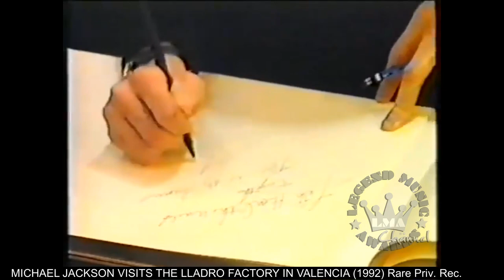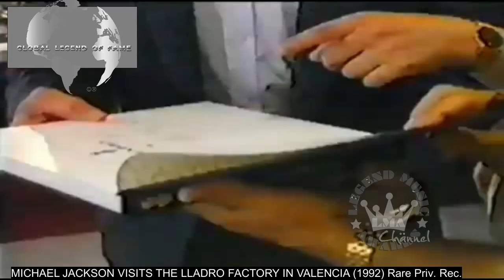LMA © Private Archive - Michael Jackson Visits the LLandro Factory in Valencia 1992 Rare Priv Rec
INTRO/ OUTRO: music free courtesy by audionautix.com (free use)
INTRO/OUTRO: video editing free courtesy by intromaker (free use)
VIDEO: music free courtesy  by YT and FB collection (free use)
VIDEO: editing courtesy by VSDC / Youcut